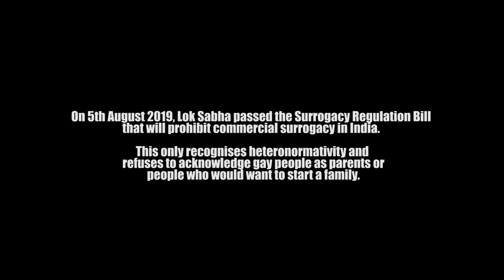THE FERVOUR I Indie Short Film I Tathagata Ghosh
This is short no budget indie promotional film directed by Tathagata Ghosh.